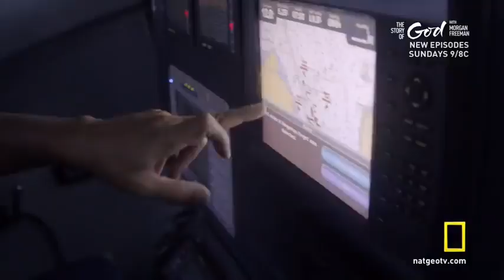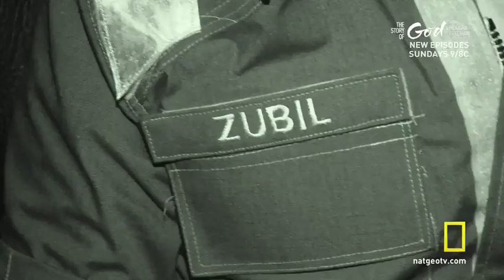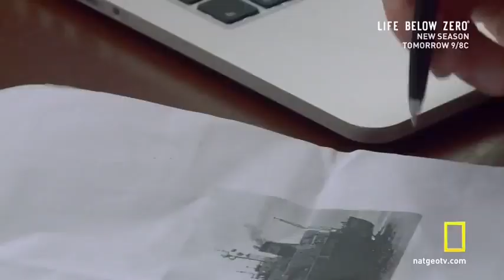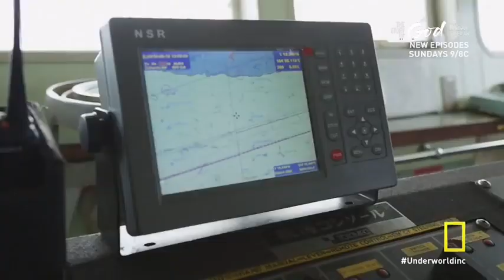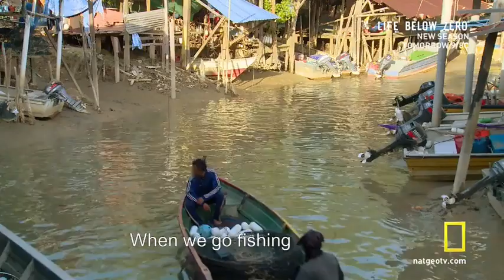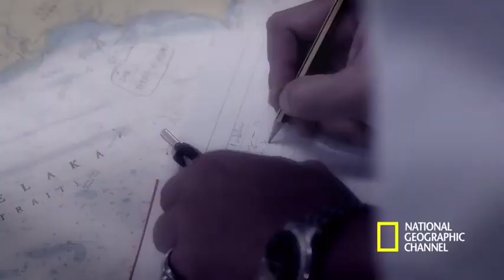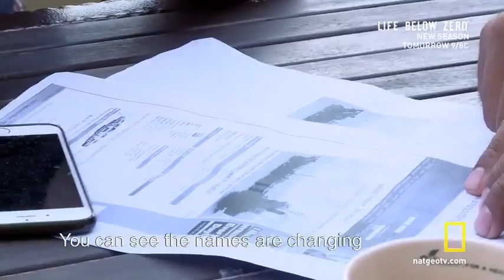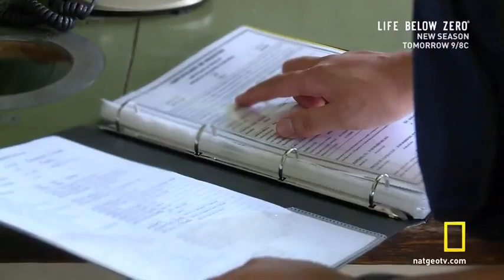Underworld Inc S0E0 | Pirates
National Geographic | Special Edition

With 25 percent of the world’s oil at stake, law enforcement will stop at nothing to track the pirates stealing and the companies paying them to steal.